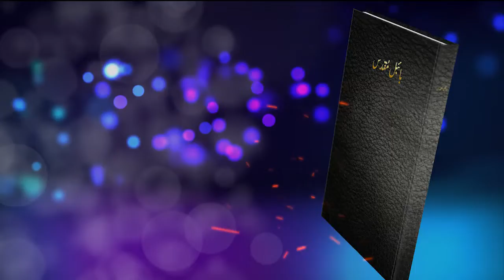Kalam-e-Roshni with Pastor Munawar Khurshid || @Barkat Tv Official || Luke Epi 198 || 2022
Guests:
Canon Prof Emmanuel Bahadar
Pastor Shahbaz Pervaiz

D.O.P :
Sharafat Bashir

Cameramen :
Jadoon Arif
Dawood Afzal
Ammar Waris

Asst. Cameramen:
Joshwa Shahzad
Atif Arif

Edit/Post :
Demos Massey

Animation/Graphics
Gabrial Osteen

Production:
BARKAT  TV

Social Media Manager:
Samroon Yousaf
Jasoon Yousaf
Gabriel Osteen